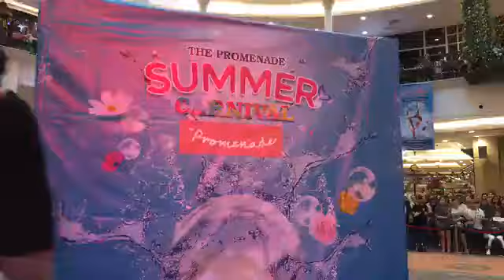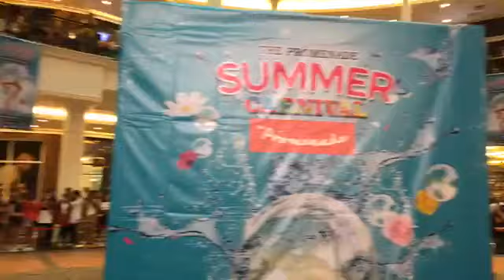เป๊ก ผลิตโชค หน้ากากจิงโจ งาน Summer @The Promenadeเป๊ก 23-04-60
Twitter PFC: @PeckPalitFC
IG PFC: peckpalitchokefanclub